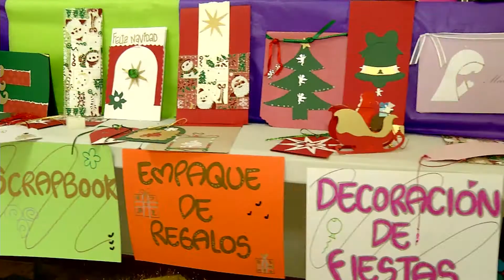Compasión - casa de talentos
En este progrma, daremos un recorrido por las instalaciones de la Casa de los Talentos. Ana María Correa e Isabel Bouhot, nos muestran todos los cursos y ayudas que ofrece la Fundación COmpasión en su sede de Medellín.